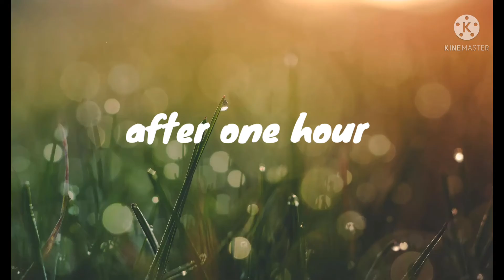Dark compound chocolate recipe/purple Queen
dark compound chocolate recipe